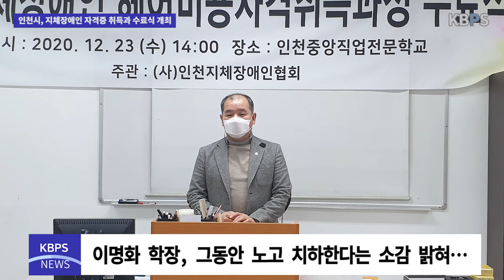인천시, 지체장애인 자격증 취득과 수료식 개최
인천시 지체장애협회(협회장 안병옥)가 주관하고 인천광역시(시장 박남춘)가 후원하는 지체장애인의 헤어 미용사 자격증 취득과정 수료식이 지난 23일 인천시 중앙 직업 전문학교에서 열렸다.

지난 7월부터 12월까지 약 6개월간의 헤어미용사 교육과정을 마친 이날 수료식에서는 최우수상에 이금실 교육생이 선발돼 학교장(학장 이명화)상을 수상했고, 교육생 전원은 인천 중앙 직업전문 학교장 명의로 수료증서를 교부받았다.

이날 수료식에서 축사에 나선 이명화 학장은 여러 가지 어려운 여건 속에서 불편한 사항들이 많았지만 꿋꿋하게 잘 극복한 지체장애인 수료생들에게 수료의 영광을 함께 나누고 그간의 노고를 치하한다고 소감을 밝혔다.

한편 수료식 교육생 대표로 답사에 나선 최우수 수상자 이금실 씨는 지난 교육 기간 동안 성심 성의껏 교육 과정을 지도해주신 교수진 여러분들에게 교육생을 대표로 감사드리며 수료 과정을 통해서 습득한 헤어미용, 기술자격증을 사회적 약자 계층을 대상으로 더욱 보람되게 활용하겠다고 말했다.

한편 이날 지체장애인들의 교육과정 기간 동안 실질적인 실무 측면에서 지원분야를 담당한 유기석 지체장애협회 부장은 교육생들이 어려운 과정을 잘 극복하고 수료하게 돼서 정말 기쁘고 자랑스럽다고 소회를 밝혔다.

이어서 안병옥 인천시 지체장애협회 회장은 앞으로도 계속해서 장애인들의 기술자격 취득 분야를 넓혀 지역 구성원의 합체로서 일익을 담당하는 역할 수행자가 될 수 있도록 노력과 지원을 아끼지 않겠다고 말했다.